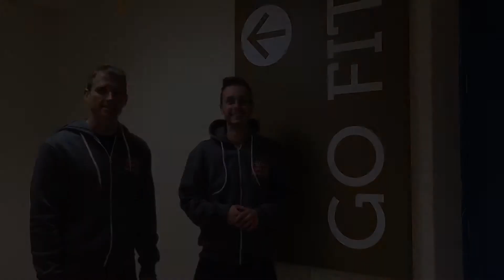Win with Cwmbran Stadium - Challenge 5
All this week we are Niall is setting Danny a range of challenges for your chance to win a months membership and Go Vertical Experience at Cwmbran Stadium.

Find out how well Danny does in Challenge 5